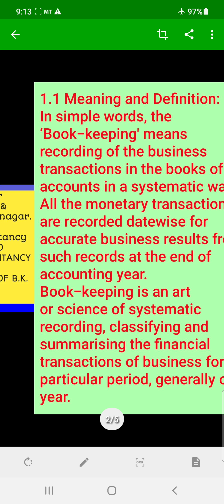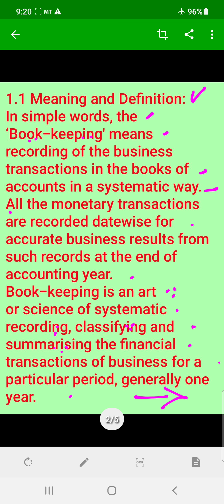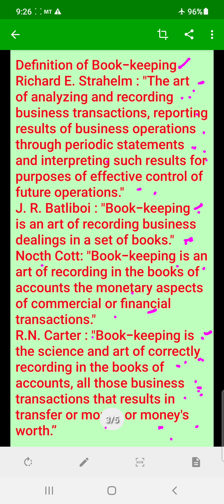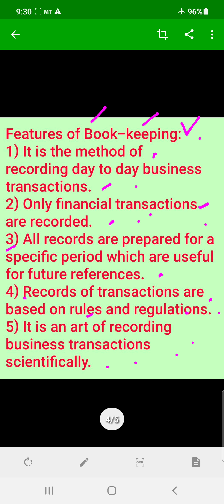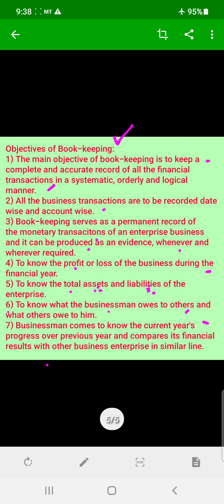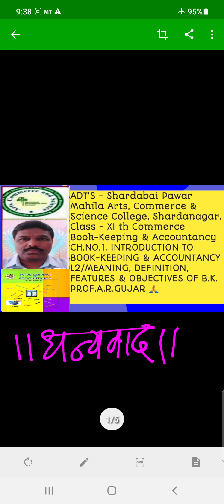L2/XI COM/AC/CH.NO.1. INT.OF B.K. & ACCOUNTANCY/*MEANING, DEFINITION, FEATURES & OBJECTIVES OF B.K.📚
PROF.ANKUSH GUJAR ✍️🙏